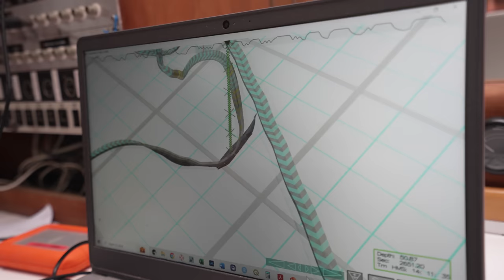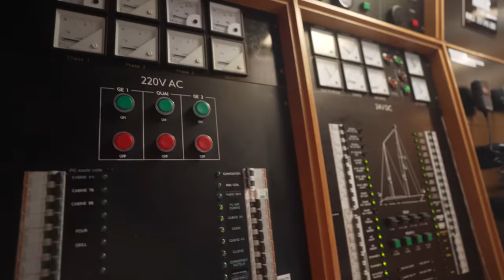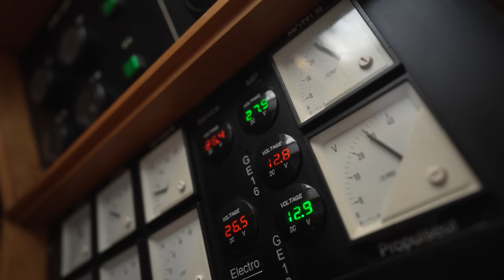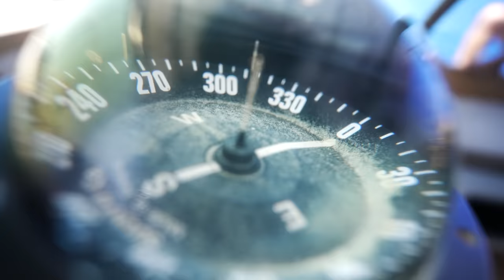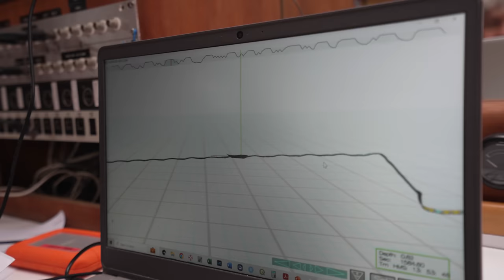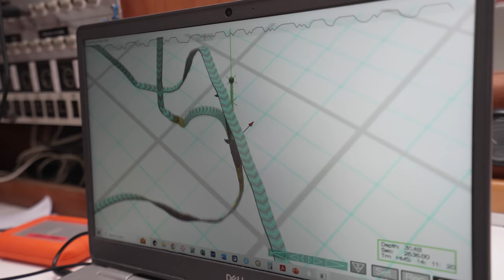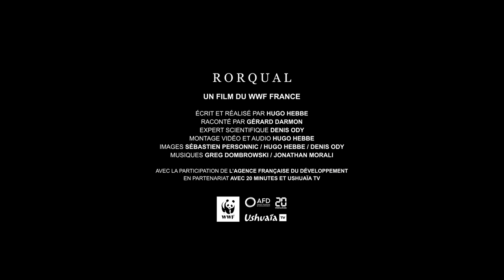72H en pleine mer pour sauver les baleines !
On est parti sur un bateau pendant 3 jours !
-10% avec le code CYRILMP4, pour une coque achetée 50% de remise sur l'AquaStand
Merci au WWF et aux équipes pour leur accueil, vous pouvez retrouver le documentaire Rorqual

Pour du divertissement, de l'exploration et de l'aventure !